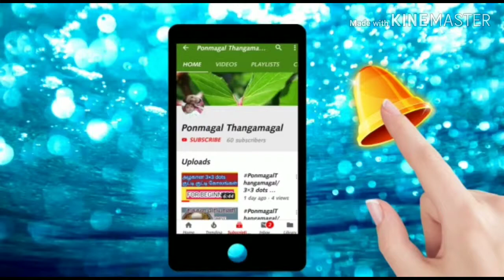கம்பு தோசை செய்வது எப்படி?/ Pearl Millet dhosa/Bajra dhosa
PonmagalThangamagalHello everyone Welcome to PonmagalThangamagal family. . சிறுதானிய தோசை கம்பு தோசை உடலுக்கு நல்லது. .plz try tis & say ur comments. .
கம்பு - 1kg
உளுந்து - 150g
அரிசி - 400g
Plz give ur support friends. .
If u like tis video then don't forget to give thumsup👍